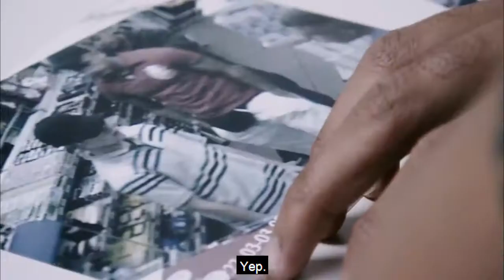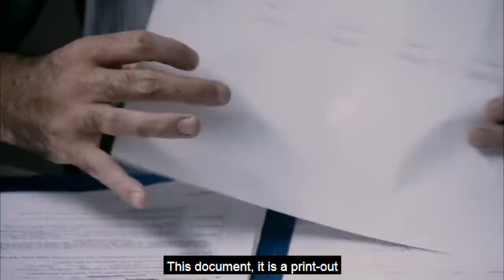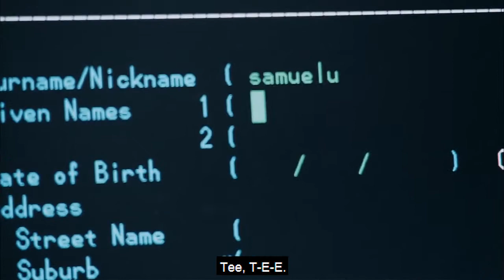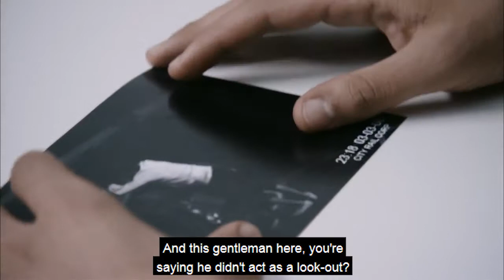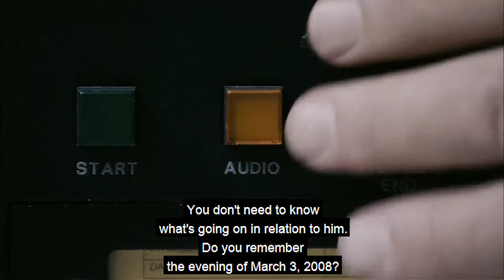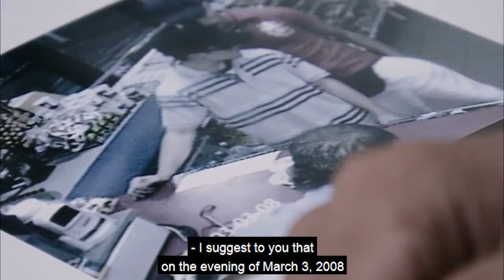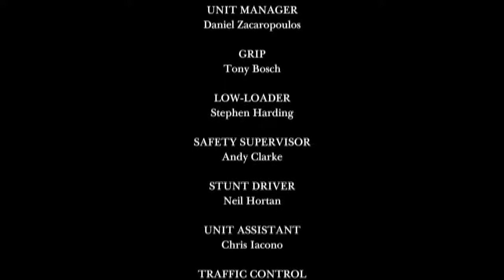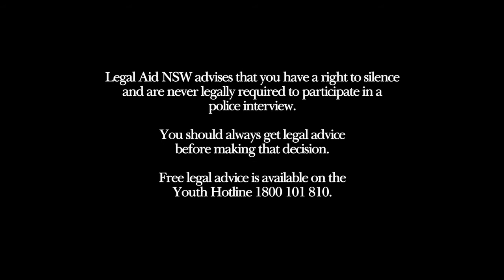BURN a short film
BURN is a film aimed at crime prevention for young people. It looks at the laws around group offending (joint criminal enterprise) and robbery offences and also young people's rights in custody. Further information about the film, including teaching aid materials for workshops are available on the Suitable for young people aged 15 and above as the film has an M rating.